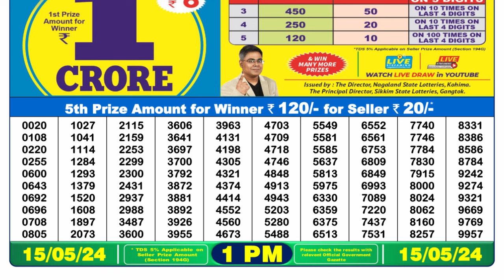Nagaland Lottery Sambad : 1pm 15.05.24